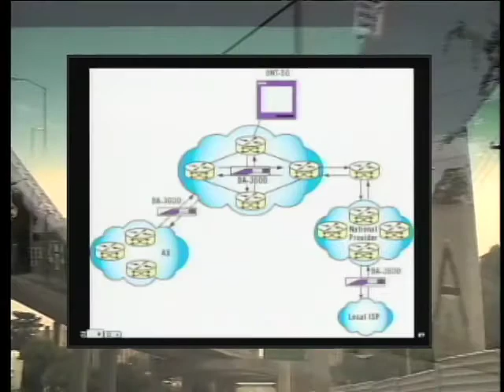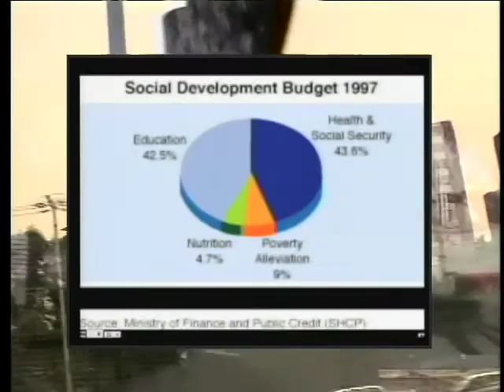NYDF (al trabajo, a la casa) - Excerpt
Paul Clay, 2005. A one hour long, two channel, three screen, dvd video installation. Created through a live video mix performance, it deals with street level architecture, globalization, and the meaning of work, home, and place, and was presented in the group show Une promesse de malheur, curated by Edgar Orlaineta, at GAM - Galería de Arte Mexicano.